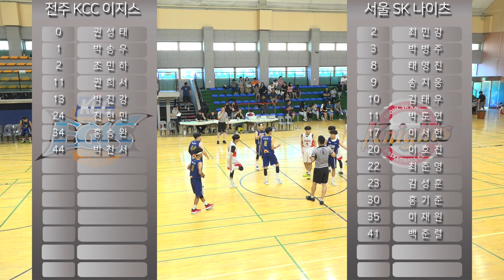2019 KBL유소년클럽 농구대회[B코트] 중등부 전주KCC vs서울SK 준결1경기 하이라이트 19 8 18